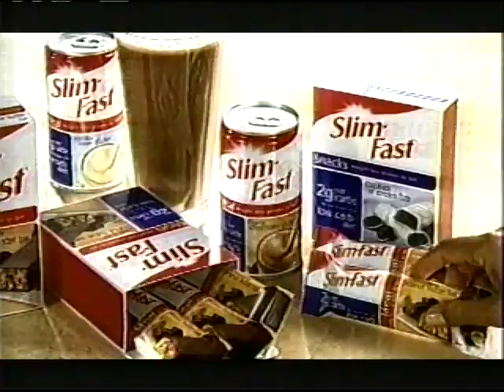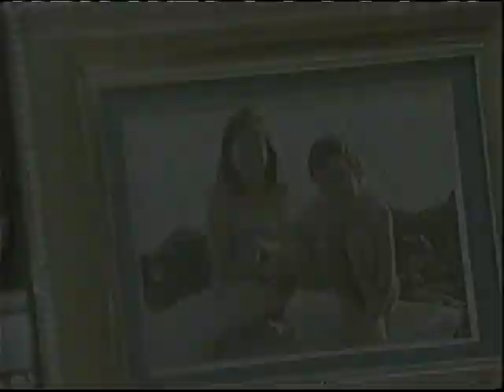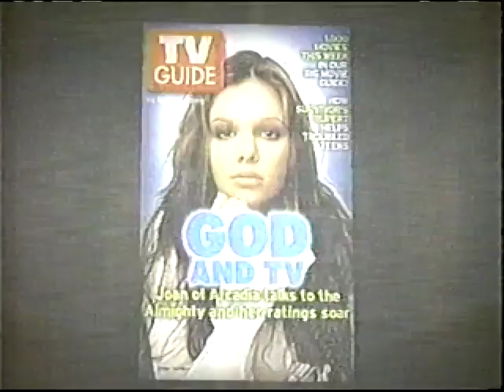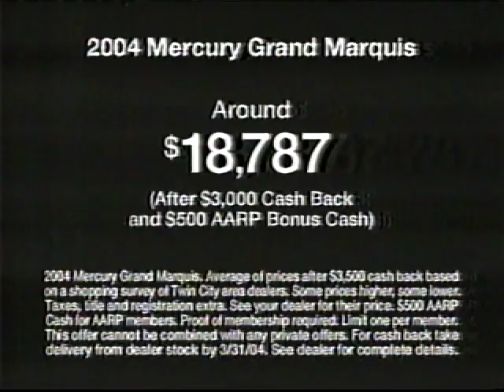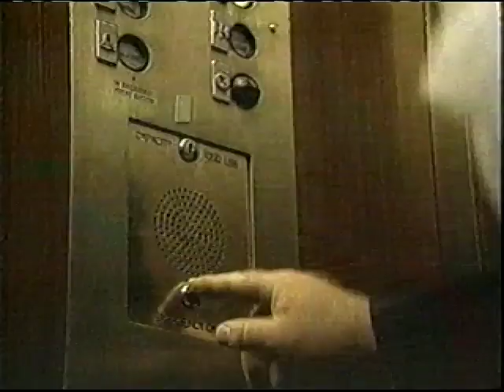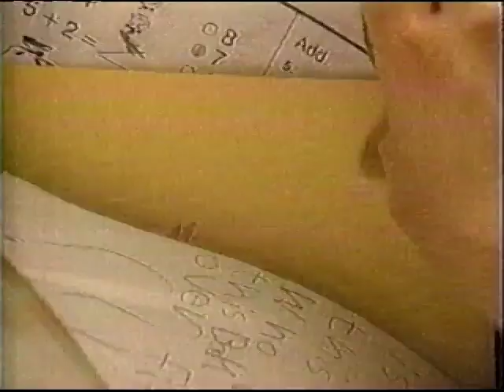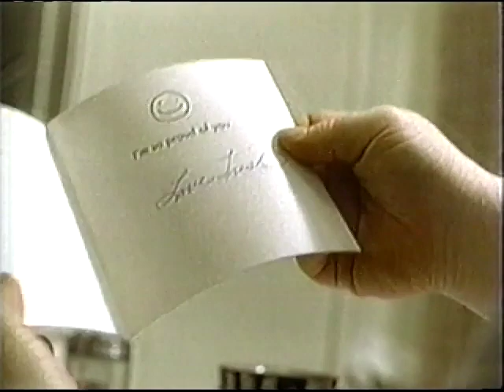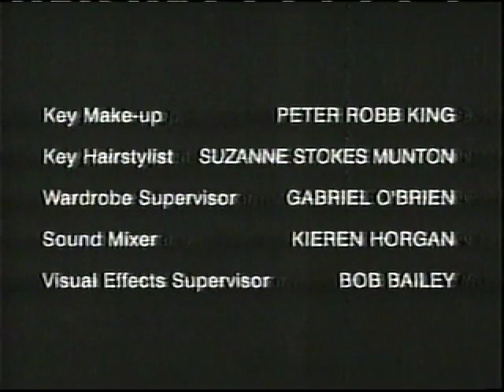CBS/Hallmark Hall of Fame (WCCO) Commercials 2-4-2004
Aired on CBS O&O WCCO-TV in Minneapolis-St. Paul, Minnesota and show during 60 Minutes II and The Blackwater Lightship

- The Early Show/CBS Evening News Promo
- Arm & Hammer
- Slim-Fast
- Lipitor
- CBS Thursday Promo
- 60 Minutes II End Credits
- Late Show Promo
- Petco
- Wendy's
- Jennie-O
- Petco
- WCCO 4 News Promo
- CBS Special Presentation Bumper/Preemption Notice/HDTV Simulcast Graphic
- Hallmark Hall of Fame Intro
- Hallmark Hall of Fame Bumper
- Hallmark Commercial
- Hallmark Hall of Fame Bumper (2)
- Hallmark Commercial (2)
- Joan of Arcadia Promo
- Star Search Promo
- 46th Grammy Awards Promo
- It Must Be Love Promo
- Survivor All-Stars Promo
- Dr Phil Promo
- Mercury
- Herberger's
- Ribnick Fur & Leather
- Late Show Promo
- Hallmark Commercial (2)
- Hallmark Commercial (2)
- Hallmark Hall of Fame Outro
- The Blackwater Lightship End Credits
- Late Show Promo
- Without A Trace Promo
- JAG Promo
- Qwest